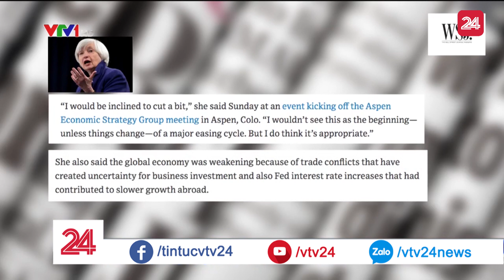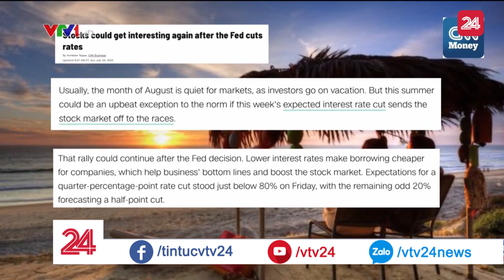FED sẽ hạ lãi suất để "tiếp sức" kinh tế Mỹ? | VTV24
Cục dự trữ Liên bang Mỹ (Fed) vừa kết thúc ngày họp đầu tiên. Ngày mai người ta sẽ biết cơ quan này quyết định như thế nào với mức lãi suất hiện tại. Cho đến lúc này, tỷ lệ dự báo hạ lãi suất vẫn cao.